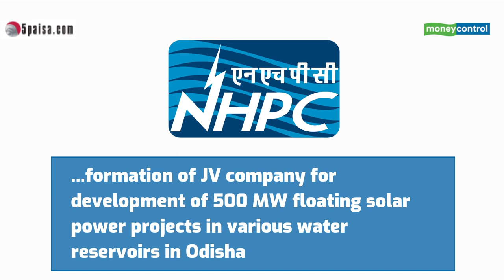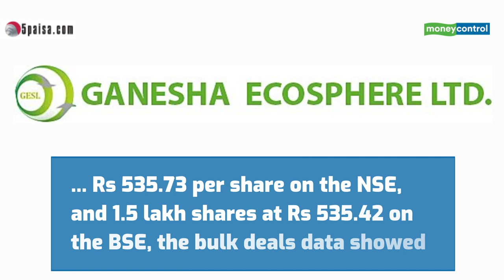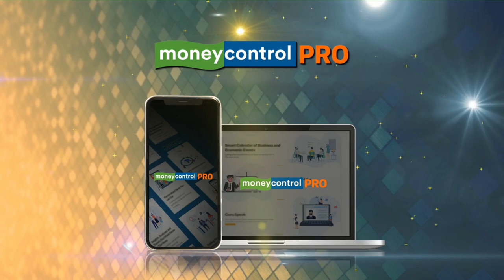NHPC, GAIL, Mahanagar Gas And More: Top Stocks To Watch Out On January 6, 2022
Here are the top stocks to watch out January 6, 2022